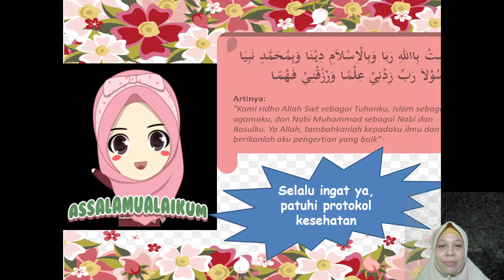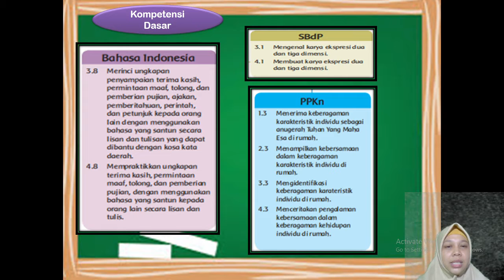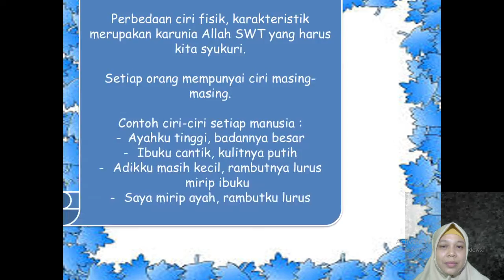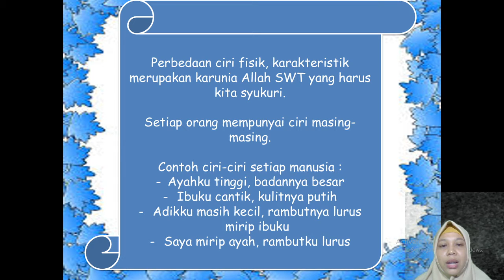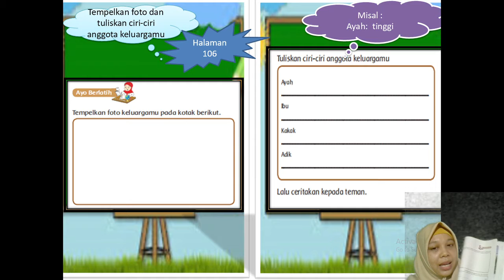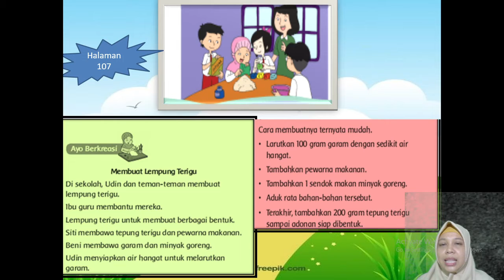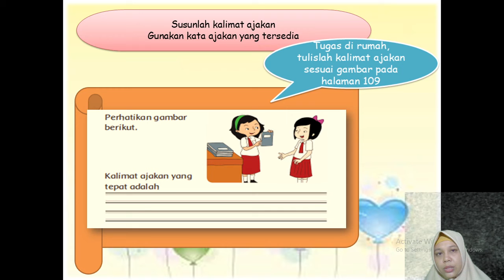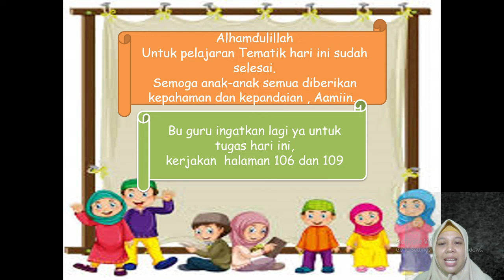Pembelajaran Tematik Kelas 1 Tema 5 Subtema 3 pb 1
Pembelajaran Tematik Kelas 1D Tema 5 Subtema 3 pb 1 Hari Selasa, 26 Januari 2021